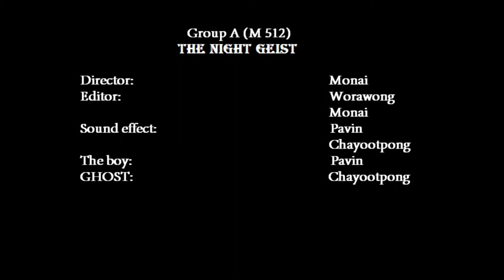The Night Geist 512 Group A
Horror by a group of student from Bangkok Christian College grade 11